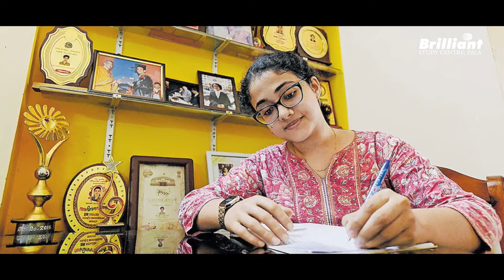Civil Service 2024 Results | Keralites secured top ranks in UPSC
The Union Public Service Commission released the final results of the UPSC IAS Exam on April 16. Sidharth Ramkumar, a native of Kochi, secured the fourth rank in the examination. In this video, we present the inspirational journey of Parvathy Gopakumar and Manjusha who secured AIR 282 and 195, respectively, for the UPSC examination.

Congratualtions to all the toppers.